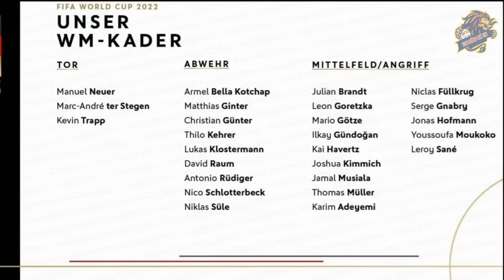Lịch thi đấu bóng đá ngày 11/11: Đội tuyển Việt Nam đón tin cực vui, chuẩn bị đấu siêu sao thế giới